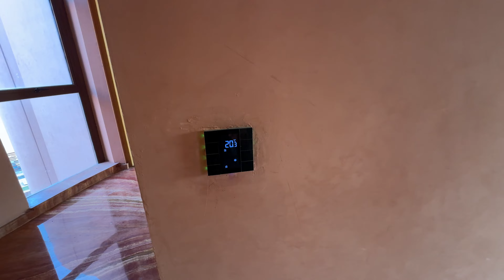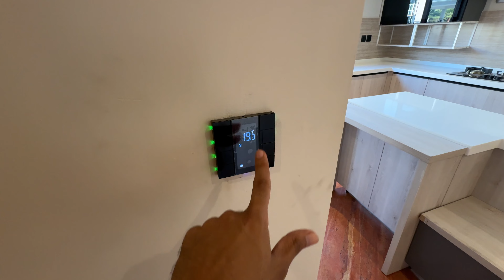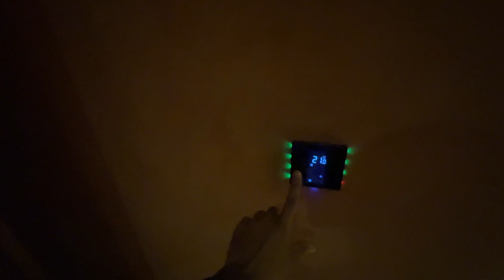4 Kanal RED-NOVA Designer Farmhouse By SAIFULLAH SIDDIQUE For Sale in Gulberg Islamabad- POOL-CINEMA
4 Kanal Luxury farmhouse by saifullah siddique for sale in gulberg greens islamabad. The house is spacious,welll built and unlinke anything you have ever seen. This contains a basement, a full fledge swimming pool and 6 bedrooms. For Details

MSJ
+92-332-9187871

My Houses Links are here